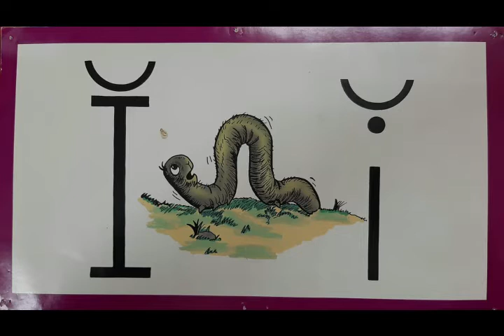K1 - Animal Story - T2 - W3 - D4 - Inchy Inchworm